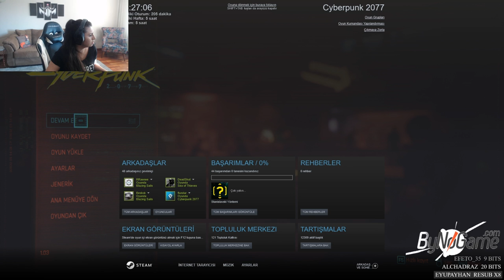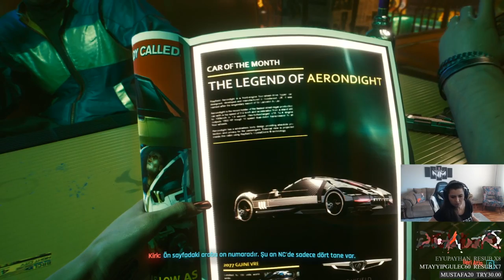Cyberpunk 2077 İlk Bakış #1